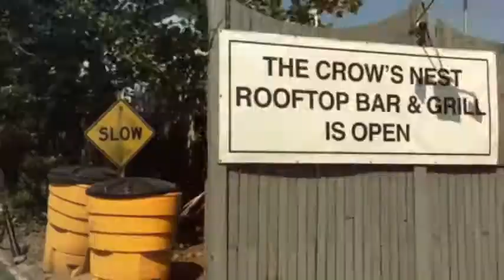Manhattan on two wheels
The Hapster-team biking in The City, summer-17. This day is featured in episode #10 of the Hapster-podcast series.